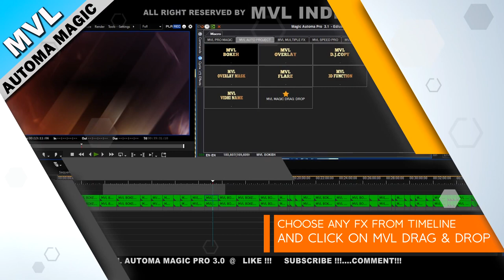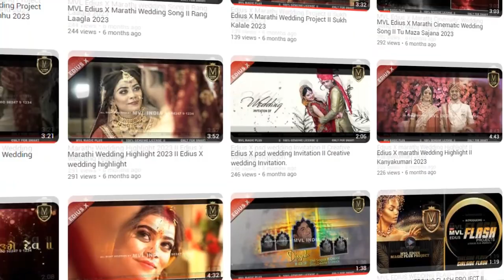Hindi Explainer Voice Over by Male Voice over and Dubbing Artist VijenderKamboj Delhi Ncr 9717650005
Vijender kamboj Hindi Punjabi and Haryanvi Voice over and Dubbing Artist from Delhi Ncr
Hindi Male Voice over and Dubbing Artist from Delhi Ncr
Punjabi Male Voice over and Dubbing  Artist from Delhi Ncr
Haryanvi Male Voice over and Dubbing  Artist from Delhi Ncr